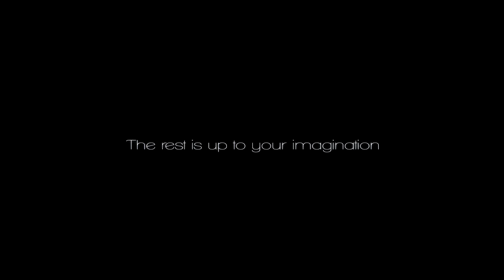Suzuki Hayabusa GSX 1300 R Tribute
Suzuki Hayabusa GSX 1300 R with Two Brothers Racing Black Series M2 Carbon Exhaust.

SEEGERSMEDIA
is specialized in making promotional video's for individuals and businesses.